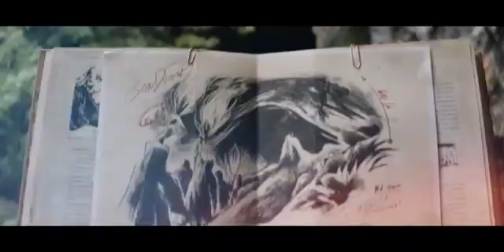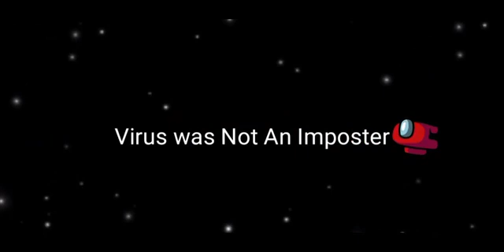2020 YEAR END MASHUP - ONLY STATUS.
Finally, 2020 is coming to an end.
with all the happenings around the world from Pandemic to Lock down, distant from our loved ones to even losing our beloved.

we've had it all this year but all that matters now is we, you and me are still here breathing and able to read this. Be grateful for the precious life you've got!

Six feet Apart yet Together✊.
Hope we made your 2020 a little less bad.

This year is always in my mind. because this year is my favorite year.